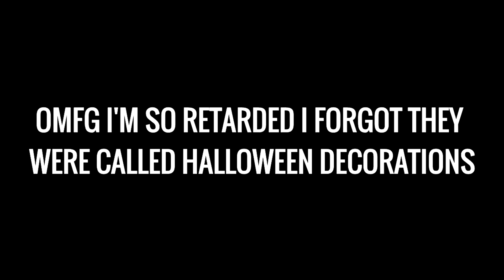PROFESSOR CHAOS!!! | South Park The Fractured But Whole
This episode is a bit shorter because I ran out of time.